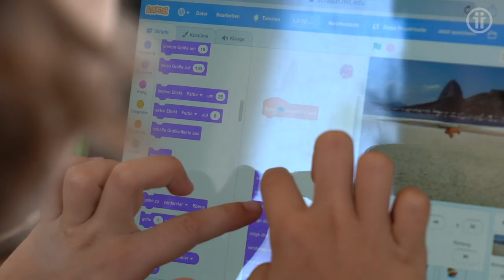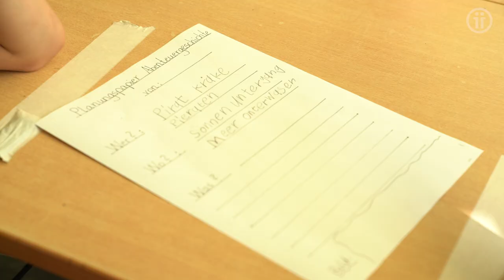Coding for Future | Programmieren in der Grundschule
In der Projektwoche Coding for Future wurden die 173 Jungen und Mädchen der Thomas-von-Quentel-Grundschule in Bornheim-Walberberg, kurz vor den Sommerferien, spielerisch an die Welt der Programmierung und Digitalisierung herangeführt. Drei Tage lang konnten sich die Kinder bei einem vielseitigen und altersgerechten Angebot kreativ entfalten. Das Angebot reichte von Offline-Coding-Aufgaben über Apps zur blockbasierten Programmierung bis zur Programmierung von kleinen Robotern und Mini-Computern. Im Video erhältst du einen kleinen Einblick. Voller Begeisterung und Stolz präsentierten die Kinder am vierten Tag ihre Ergebnisse Eltern und Freunden.

Warum es wichtig ist Schülerinnen und Schüler bereits in der Grundschule auf eine immer digitaler werdende Welt vorzubereiten und wie dies mit entsprechender Unterstützung gelingt, erklären Schulleiterin Andrea Lauer und Benjamin von itemis im Video.

Gerne haben wir zusammen mit der codiviti UG die Thomas-von-Quentel-Schule bei der Gestaltung und Umsetzung der Projektwoche unterstützt. Ein besonderer Dank gilt auch Wolfgang Dreßler von der Lindgren Schule in Waltrop, für seine ehrenamtliche Unterstützung, sowie unserem Werkstudenten Lutz Hangebrauck für seinen Einsatz. Weitere Unterstützung für die Projektwoche erhielt die Schule durch: Alexander-von-Humboldt Gymnasium Bornheim, Europaschule Bornheim, Förderverein der Thomas-von-Quentel-Schule, Kreissparkasse Köln, Bildungsbüro des Rhein-Sieg-Kreises, Edeka Breuer, Bildungsinstitut plus GmbH, Lindgren Schule Waltrop, Schule am Lüserbach in Lünen, sowie AXA Versicherung und alle anderen ehrenamtliche Helfer.

💻  Du möchtest lernen, wie man einen Calliope mini programmiert? Schau dir hier unsere Tutorials an: